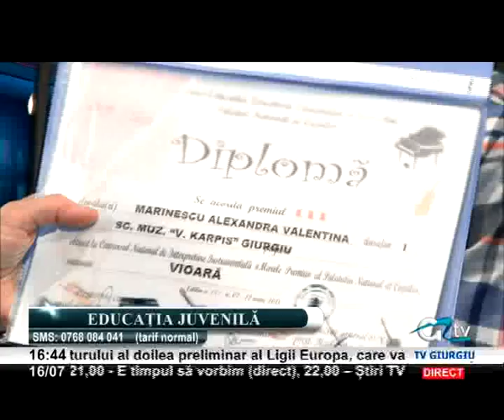16 IULIE EDUCATIA JUVENILA